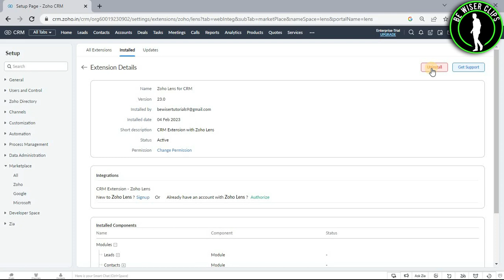How To Uninstall Zoho Lens From Zoho CRM | Zoho CRM Tutorial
This video shows you How To Uninstall Zoho Lens From Zoho CRM Easily! Watch this Video till the end to learn How To Uninstall Zoho Lens From Zoho CRM.

Were you able to figure out How To Uninstall Zoho Lens From Zoho CRM on the Phone? Share this with your friends who want To Uninstall Zoho Lens From Zoho CRM.

Problem Solved in this Video-:

how to uninstall zoho lens from zoho crm
zoho
zoho corporation
zoho crm
zoho crm tutorial
crm
zoho crm tutorial video
zoho crm tutorial videos
zoho crm software
zoho campaigns
zoho forms
zoho office suite
zoho crm tutorial for beginners
free crm software
crm software tutorial
free crm for small business
zoho free crm tutorial
how to use zoho free crm
how to use zoho crm

What Do you Think of How To Uninstall Zoho Lens From Zoho CRM on Mobile?